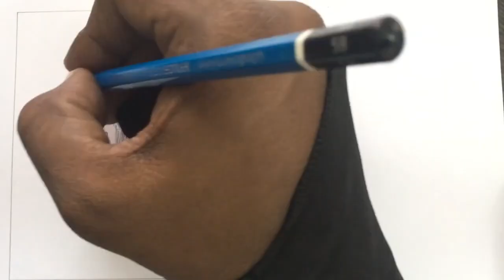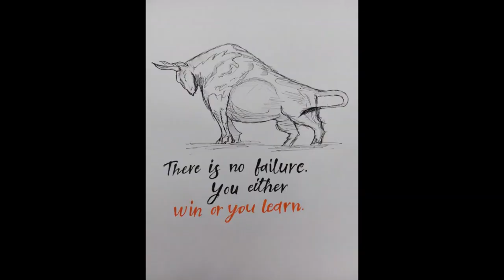Mithra Art Studio Saga V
Welcome to Mithra Art Studio

Hey everyone, as we are reaching our 100 videos mark, thought of making a series where past videos posted in our channel are complied and made into a timelapse video.
Please do watch till the very end and enjoy it, do comment you opinion on this series or the new take in our channel, hope you all like it